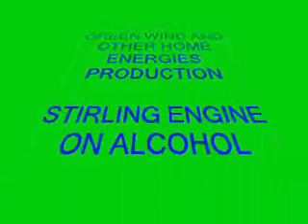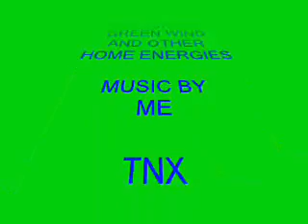STIRLING ENGINE ON ALCOHOL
THIS IS A VIDEO I MADE DURING THE 2 WEEKS OF RAIN WE HAD.
I WAS SO BORED, I TOOK THE FAN BLADE OFF OF THE FAN STIRLING ENGINE,
AND PLACED 2 BUTTER BUCKET LIDS ON BOTH ENDS OF THE CRANK.
     IT KIND OF LOOKS LIKE A WISHING WELL.
THIS WAS THE FIRST CONFIGURATION OF THE ONE.
IT WENT A LOT FASTER THEN.
BUT I WAS SURPRIZED THAT IT RAN FOR OVER 2 MINUTES AFTER THE HEAT WAS OFF.
GREAT VICTORY FOR ME.
THANKS
MUDDy